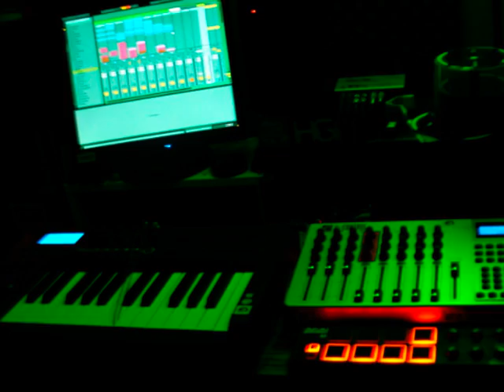citizenGreen's 'Ulterior Motives' EP (sampler)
30 second previews of each track from the new 'Ulterior Motives' EP by Atlanta based producer, and performer, citizenGreen.

If you diggit, cop a CD from Nophi Recordings with stellar artwork from Randy Garcia.

Or if you are into downloads, snatch it up from PHI tunes digital store.

Thanks for listening, and supporting the scene!